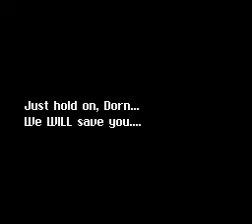Star Ocean - Part 9 - Super Famicom (ENG TRANS)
Part 9 of the Super Famicom game Star Ocean. I will be posting the entire game as I play it (trying to keep out as much boring stuff as i can). This is a translated version from Japanese as this game was never released in the US.

This game is copyright tri-ace and ENIX (SQUARE-ENIX). I did not make or have anything to do with this game.